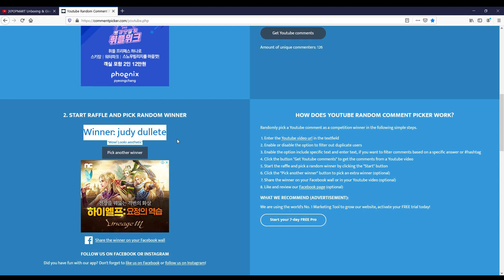KPOPMART Unboxing Event Winner Drawing Lots (DKB "Youth") 다크비 언박싱